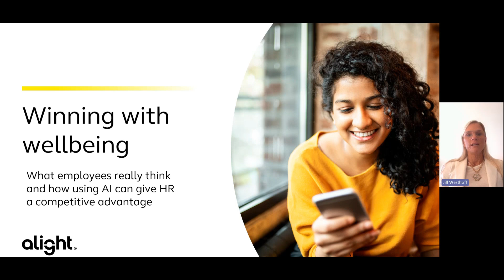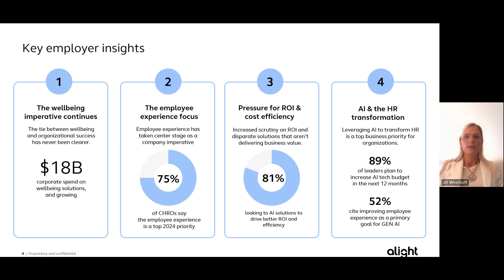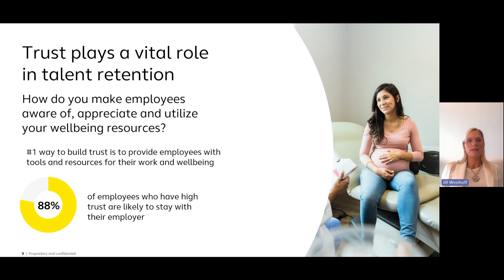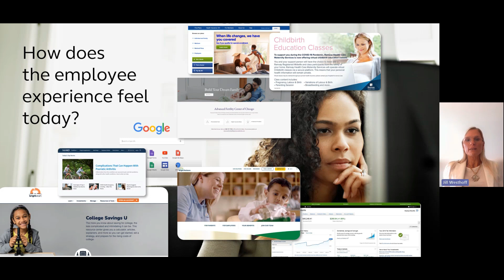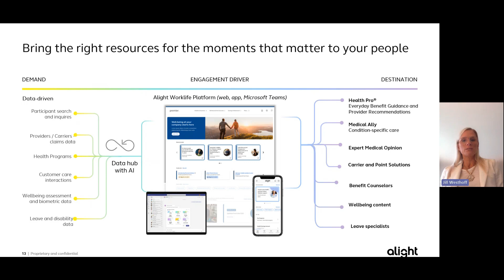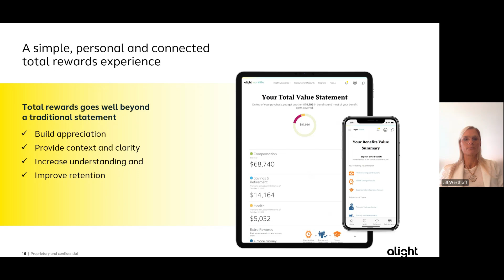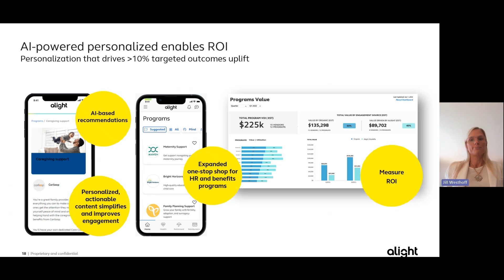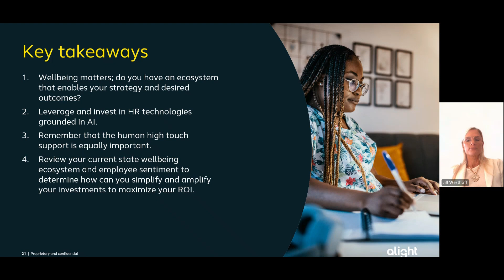THOUGHT LEADERSHIP: Winning With Wellbeing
In today’s ever-evolving workforce, HR leaders are challenged with not only attracting and retaining exceptional talent but also fostering employee engagement and delivering a comprehensive wellbeing strategy.

Turnover is expensive and must remain a key consideration as organizations look to bolster the bottom line. Despite employers’ best efforts, however, only about half of workers say they are likely to be at their current employer next year. Want to find out what employees really think — what makes them stay and what makes them want to leave?

Join this session to:
Gain a deeper understanding of what employees really think and the importance of wellbeing in attracting and retaining top talent.
Discover innovative technology strategies for optimizing total rewards programs and benefits offerings to create a more compelling employee experience.
Learn about the transformative capabilities of AI for wellbeing.